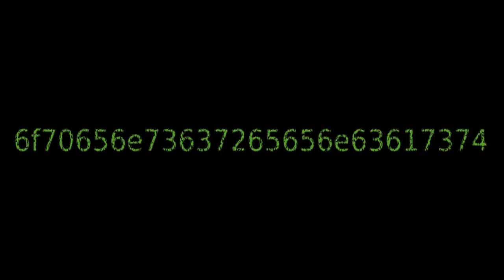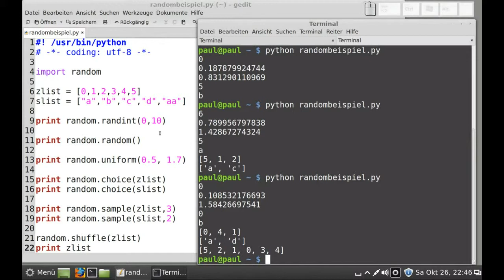Python-Programmierung - Modul random - Zufallszahlen generieren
Python-Programmierung - Modul random - Zufallszahlen generieren, Linux Mint 15